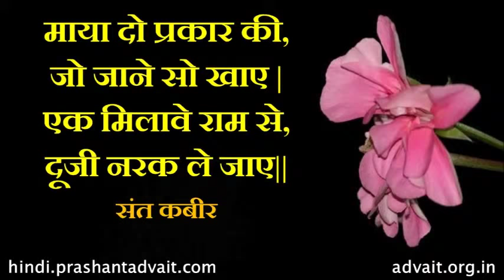जान गये तो राम पाया, नहीं जाने तो बस माया || आचार्य प्रशांत, संत कबीर पर (2014)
प्रसंग:
~माया क्या है?
~संत कबीर माया को दो प्रकार क्यों बता रहे हैं?
~माया को मन से कैसे उतारे?
~क्या सिर्फ आकर्षण ही माया है?

दोहा:
माया दो प्रकार की, जो जाने सो खाए |
एक मिलावे राम से, दूजी नरक ले जाए ||